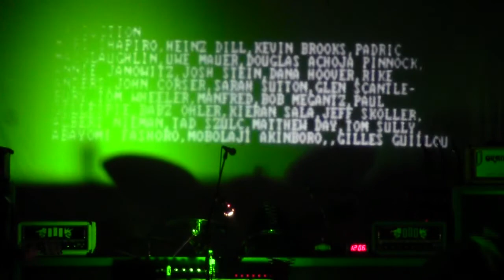Hank 3 3 Bar Ranch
Buster's Lexington KY
05-17-12
Shelton Hank Williams III
David McElfresh
Joey "Blue" Gonzalez  (drummer for Warbeast)